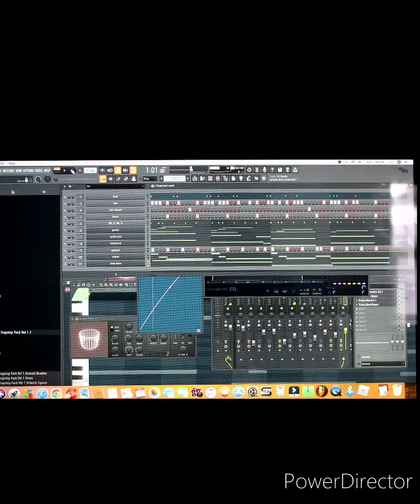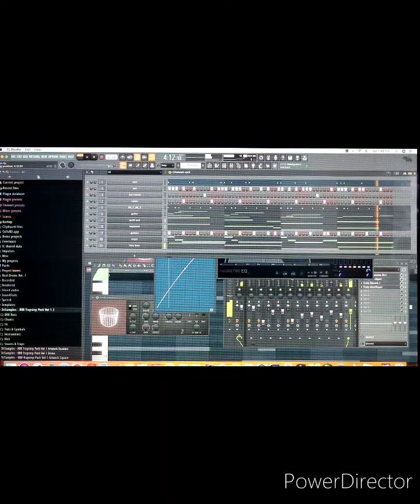how to make a steve lacy type beat